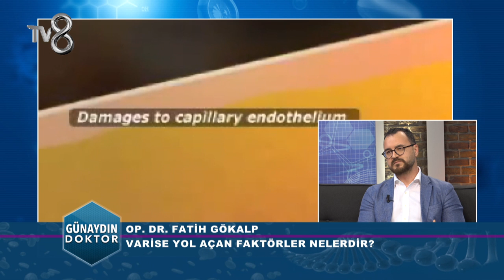OP. DR. FATİH GÖKALP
KALP VE DAMAR CERRAHİSİ UZMANI DR. FATİH GÖKALP VARİS HAKKINDA MERAK EDİLEN HER ŞEYİ TV 8 ''GÜNAYDIN DOKTOR'' PROGRAMINDA ANLATIYOR